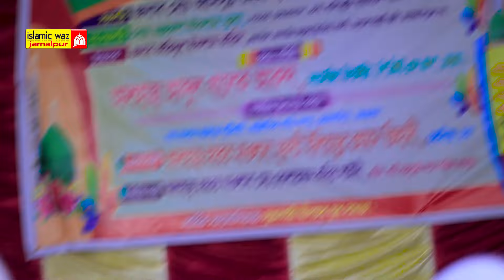মুসলমানের ঈমানের চার্জ দুর্বল হয়ে পরেছে ? মাওলানা মোঃ সোলাইমান কবির সাঈদী নতুন ওয়াজ | 01720618482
Dear Viewer,

We try to upload important videos to create a beautiful life through " Islamic Waz Jamalpur " Give valuable feedback if you like the video, share the link on social media and let others watch.

⚠️ Warning ⚠️

This audio-visual element is copyrighted content of "Islamic Waz Jamalpur" Any unauthorized publishing is strongly prohibited.